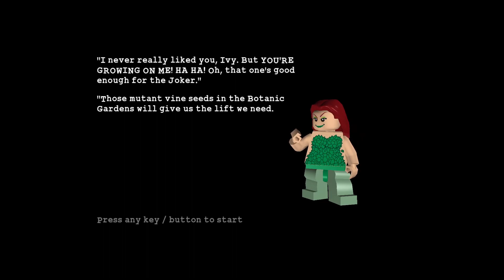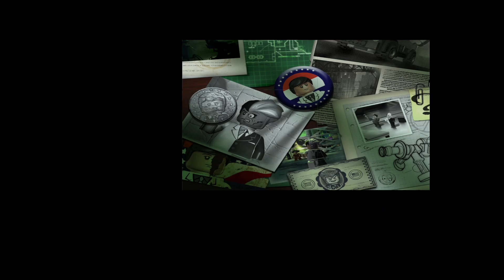Lego batman the videogame part 18| No commentary.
Part eighteen of the Lego batman video game.

P.s: Sorry about the lag, I have no clue why the game lagged.